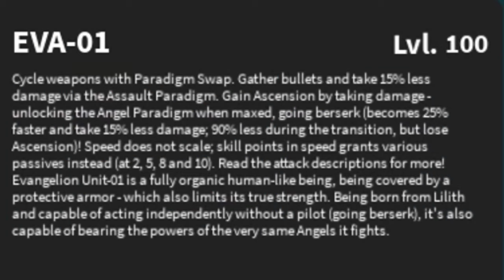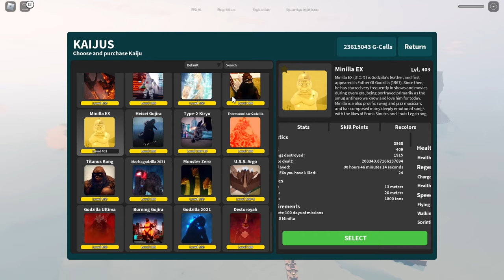HOW ISAAH MAX HIS EVA UNIT 01 ''FUNNY EDITS!'' - Kaiju Universe